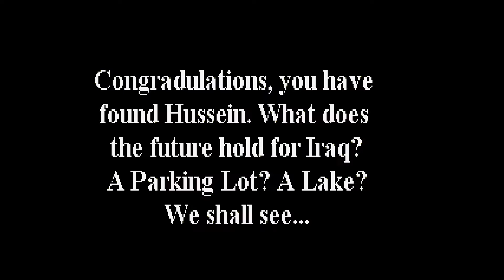Quest for Hussein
Another turbo-american post-911 mod. This one, however is actually way better than the last one. More levels, and less enemy health.

00:00 Map 01
02:50 Map 02
05:46 Map 03
08:01 Map 04
10:34 Map 05
12:06 Map 06